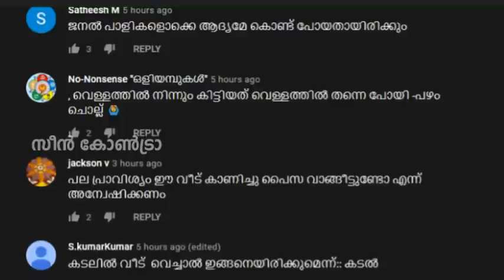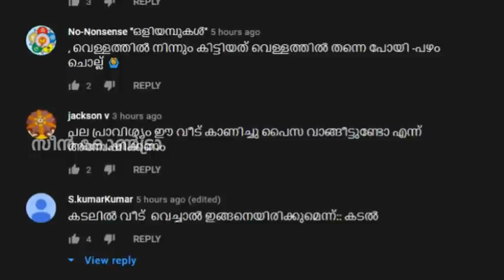കടലിന് നടുവില്‍ വീട് വച്ചാല്‍ ഇങ്ങനെ സംഭവിക്കും പറഞ്ഞവരോട് സത്യം വെളിപ്പെടുത്തി ഉടമസ്ഥൻ | mallu !